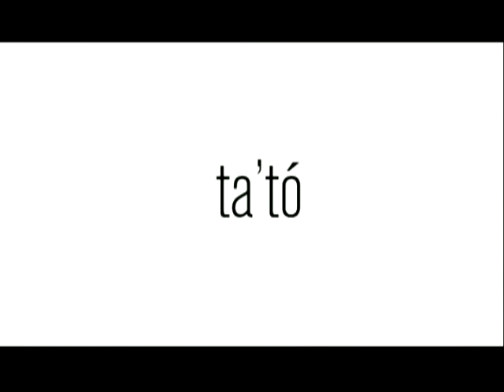Quirogas Garcia HBO latino Ta' To'.avi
Spanish Monologue (Dominican Culture)